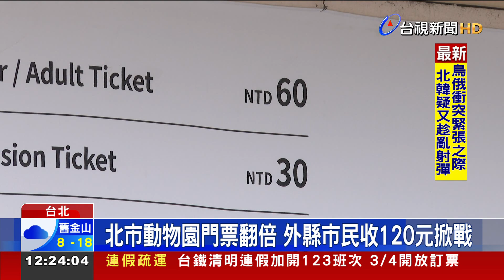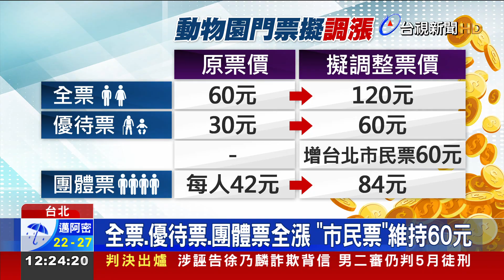北市動物園門票翻倍 外縣市民收120元掀戰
台北市立動物園票價也喊漲！入園門票20多年來，維持全票60元、優待票30元，但台北市政府，近日已核定新版收費標準草案，全票翻倍漲到120元，但新增台北市民票60元，最快3、4月公告實施，讓不少外縣市家長抱怨連天，大喊吃不消！不過動物園強調，過去進教育中心看展、搭遊園車，都要額外收費，調漲後將採一票到底，不須另外付費。